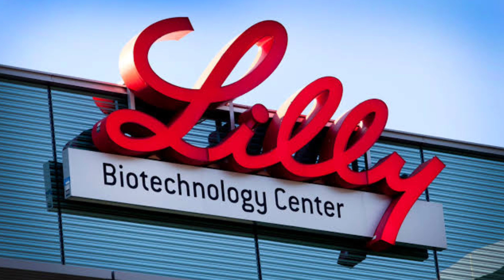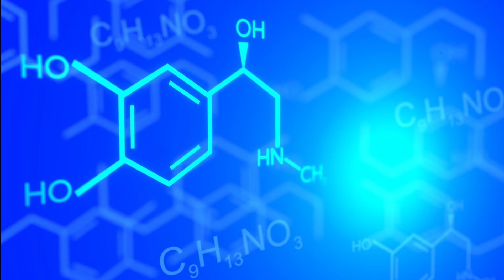Computer Pharmaceutical - Career In Pharmacy - History of computer In pharmaceutical 🔥🔥🔥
We Offer one on one private counselling session over a call for a individual those are facing problem In their career in pharmacy and those who are willing to make their bright career.You can Whatsapp on (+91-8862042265) to book a paid private call with "Vishal Wable"

In this video i have told about history of computer in pharmaceutical industry.IBM had a very important role in this process.I have told about history from 1940 to today of computers.I have also discussed about apple and Microsoft issue of 1994.Every pharmacy lover should watch this video.